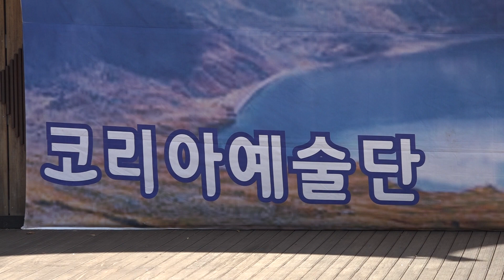이강실 영호남의 짝사랑 (강민서) 코리아예술단 부평원적산 특설무대